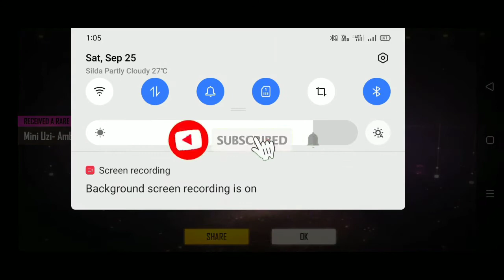I GOT MINI-UZI AMBER MEGACYPHER GUN ONLY ONE SPIN TRICK (FREE FIRE)MINI UGI GUN SKIN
I GOT MINI-UZI AMBER MEGACYPHER GUN ONLY ONE SPIN TRICK (FREE FIRE)
MINI UGI GUN SKIN